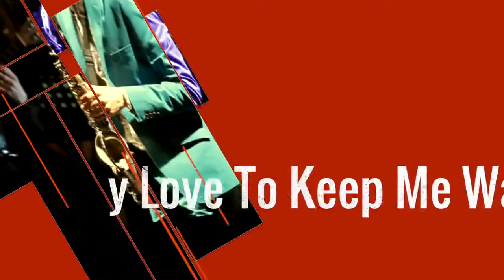Ive Got My Love To Keep Me Warm Bette Midler MIDI Karaoke Backing Trac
Ive Got My Love To Keep Me Warm Bette Midler MIDI Karaoke Backing Trac . Professional Backing Tracks by the Hit Trax team.